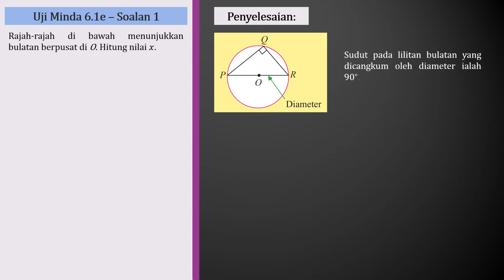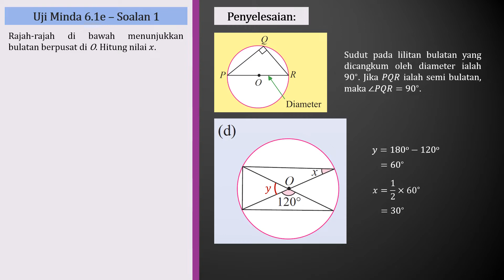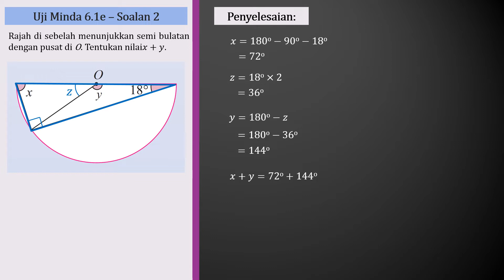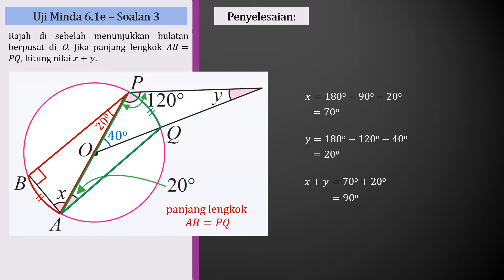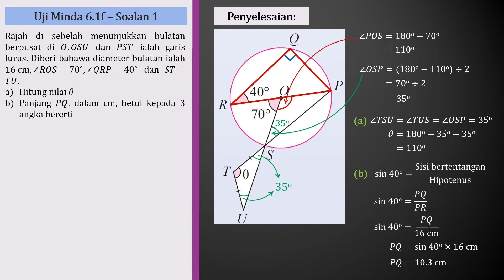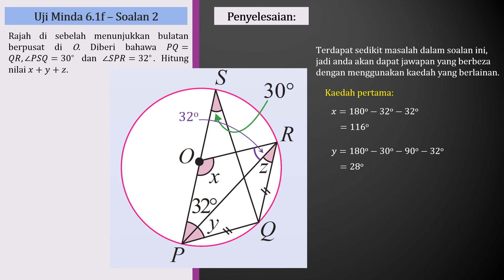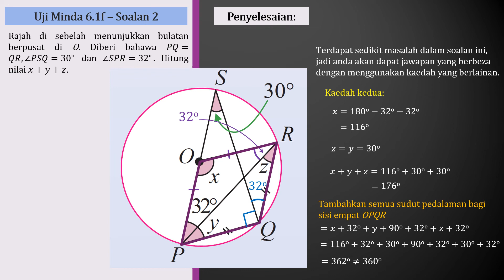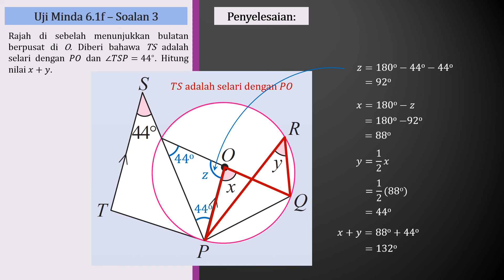Matematik Tingkatan 3 KSSM Bab 6 - Uji Minda 6.1e | Uji Minda 6.1f | Sudut dan Tangen Bagi Bulatan